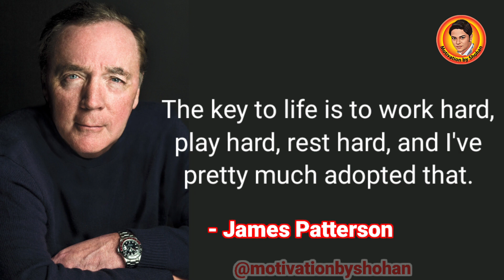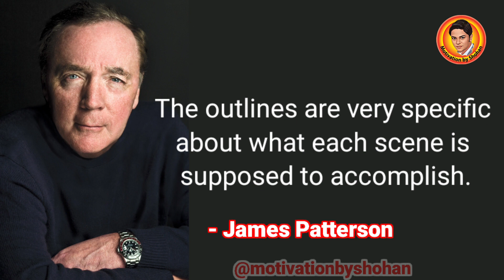Motivational Video by James Patterson ✨ Life Changing Quotes 💥 Deep Meaning Quotes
This motivational video contains "James Patterson" quotes. This collection of quotations is made up of his best quotes, and we hope that his life quotes will inspire you to think about many things in your life. The quotes from "James Patterson" are well worth your time.